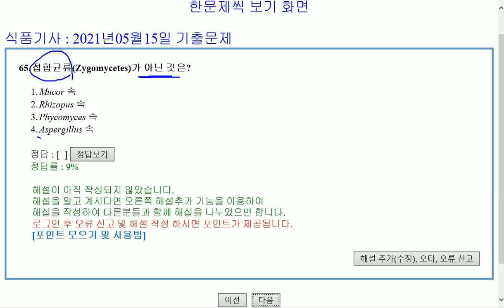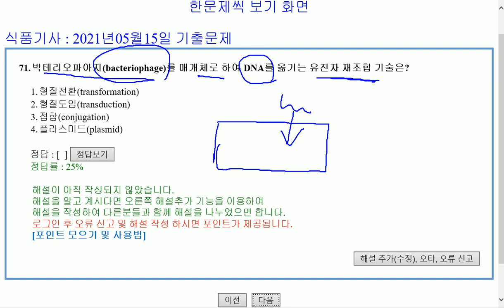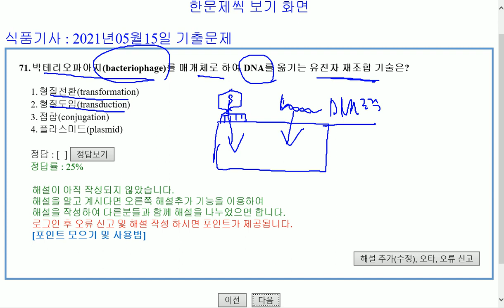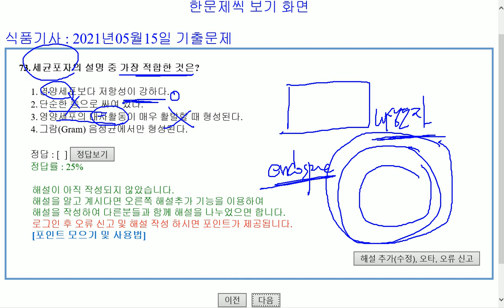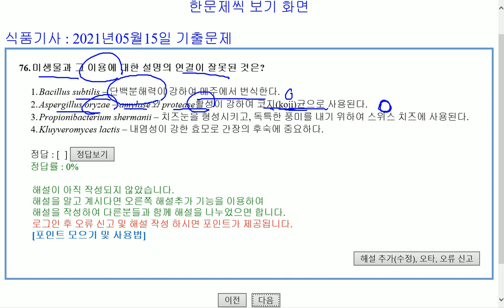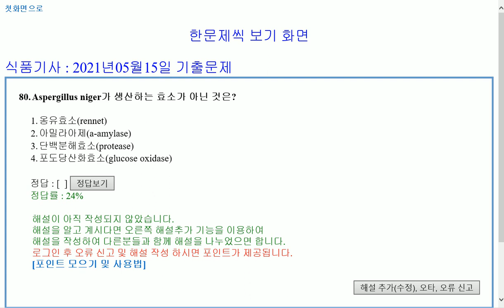식품기사 2021년 2회 (20210515) 기출문제 해설. Part 4 식품미생물학